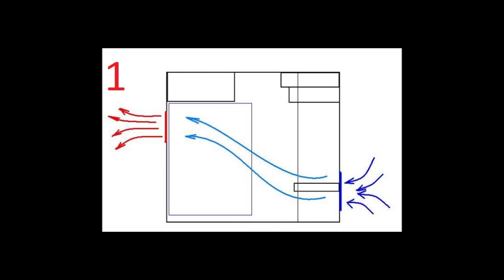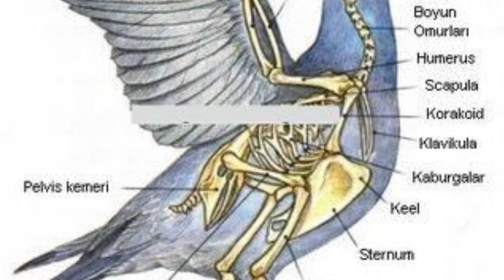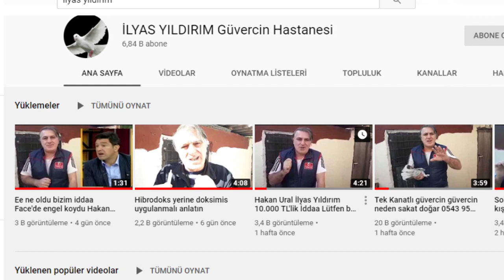ilkdefamı duydunuz. İlyas Yıldırım 0543 955 51 55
Ata Laboratuvar tarafından İlyas Yıldırım adına hazırlanmıştır. Güvercinle alakalı her türlü yardım ve destek için 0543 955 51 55 İlyas Yıldırım'a ulaşabilirsiniz.